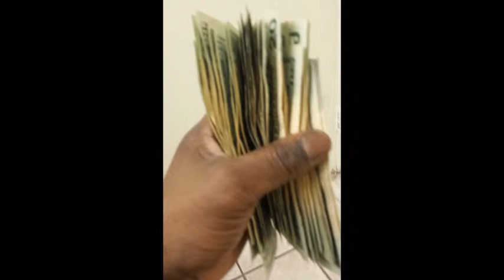Crack in the flesh V.JAY.{G.H.M.Music}